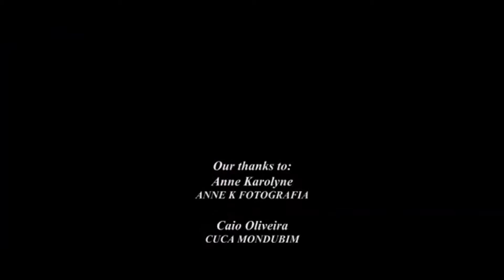HARD N'DOGS - ON THE BEAT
Formada por Alan Rodrigues (Vocais), Bdog Santos (Guitarras), Daniel Félix
(Contrabaixo) e Luis Bruno Farias (Bateria), a HARD N'DOGS é uma banda de Heavy Rock de
Fortaleza. O videoclipe de ON THE BEAT teve edição da Abrigo Nuclear Produções, produção
da Dogshow Rock e produção executiva de Bruno "Bdog" Santos. A mixagem é de Jameson
Babal.